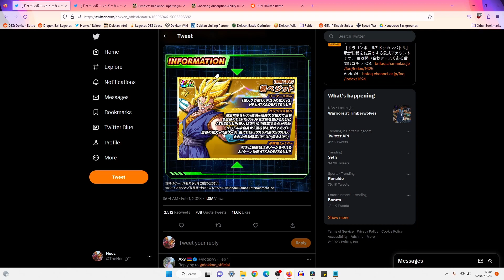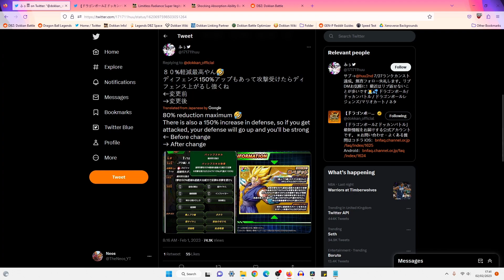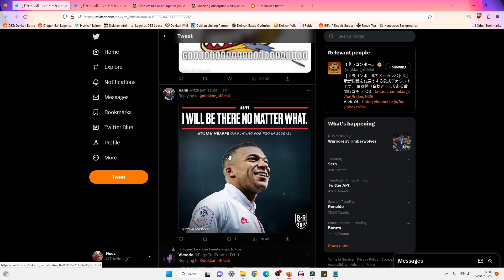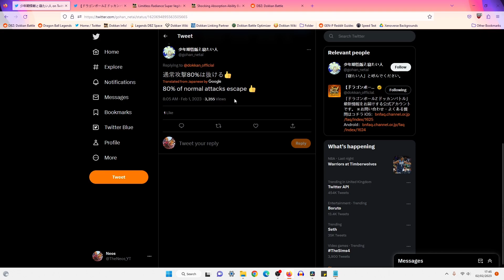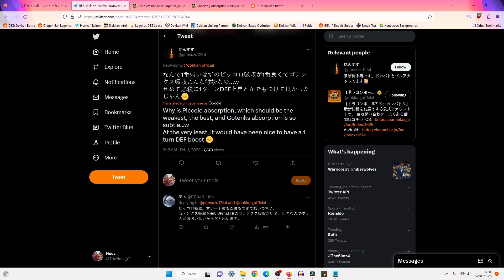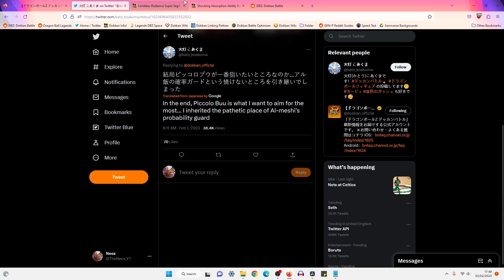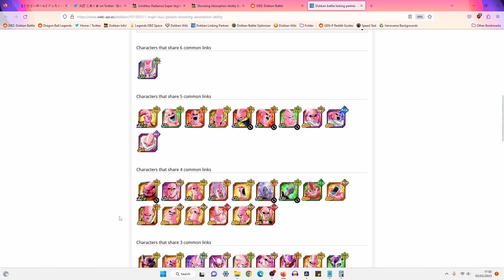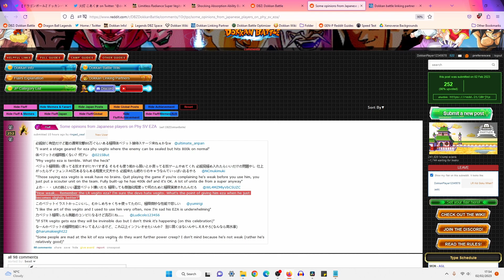WHAT DO JAPANESE PLAYERS THINK OF EZA SUPER VEGITO + EZA TRANSFORMING BUU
Video Title: WHAT DO JAPANESE PLAYERS THINK OF EZA SUPER VEGITO + EZA TRANSFORMING BUU (DBZ: Dokkan Battle)